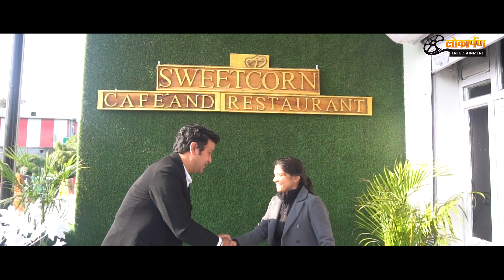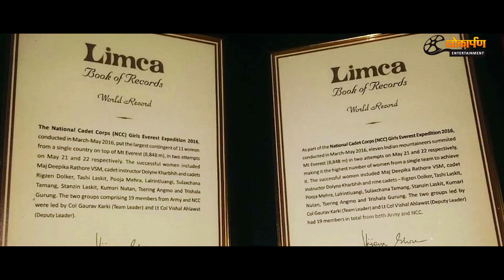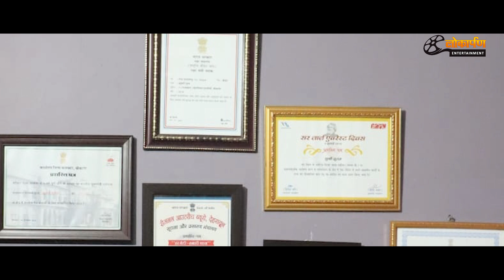Nutan the Everest Girl |True story of Uttarakhand |A Film by Lokaarpan Entertainment| Nutan Vashist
(Read it complete to know the details)A Story of a girl who comes from a small village of Rudraprayag district in Uttarakhand (India). This is based on true events of her life where she along with her 9 NCC batchmates summited the EVEREST in the year 2016.

Nutan Vashist Thanks her Team Leader Col. Gaurav Karkee And All the Team mates ,She pays gratitude to her Parents (Father: Mr. Girish CHandra Vashist & Mother Mrs. Sushila Vashist),She also thanks her Friends and relatives for the support and Blessings during her Journey.

(Source Lokaarpan Channel , Song sung by Uttarakhand's legend singer Rameshwar Gairola and Pramila Chamoli)

Camera and Production : Lokaarpan Entertainment, Aman Trex ,Amit Panwar, Tribhuwan Chauhan

Story & Direction: Tribhuwan Chauhan
Producer: Vinod Bisht (JAPAN)

Support: Lokaarpan News, Team Mangtu, Nutan Vashist, Naveen Semwal, Vipin Semwal, Upasana Semwal, Himmi Chauhan, Digvijay Chauhan

Location : Sweet Corn Cafe and Restaurant Rajendra Nagar
                   Bhagwat Singh
                   Laxman Negi
                   Anil Negi

Lokaarpan Presents

Nutan "The Everest Girl"

Staring : Nutan Vashist (Herself)
         Khyati Chauhan(Nutan's Childhood)
                Tribhuwan Chauhan(Lokaarpan's Reporter)
Video Footage Credit : NCC Girls Everest Expedition 2016 team.

A true story based on Nutan's Life(By her own words)

It was all started in 2014 when I did my first expedition to Mt.Rudugaira through NCC.

Then special basic mountaineering course in Jan 2015 at HMI Darjeeling

Mt.Deo tibba (6001m) peak in the pre monsoon season at Manali in the yr 2015.

Mt.Trishul (7120m) peak in post monsoon season at chamoli dist of Uttarakhand in the yr 2015.

Winter once & craft training at siachen in Jan 2016.

Summited Mt.Everest (8848 then, now 8848.86m) on 21 may 2016 by first team & on 22may2016 by 2nd team by creating two limca book of world records.